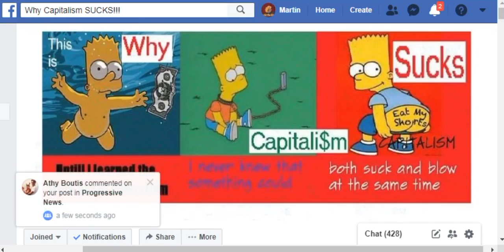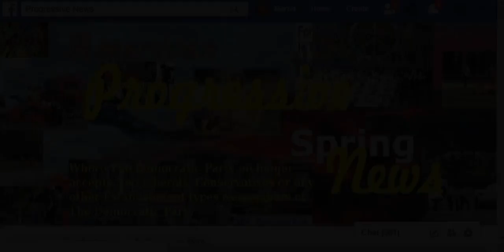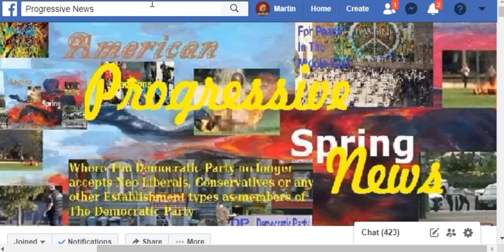How Capitalists Use The Monetary System To Reward Loyalty and Punish Disloyalty